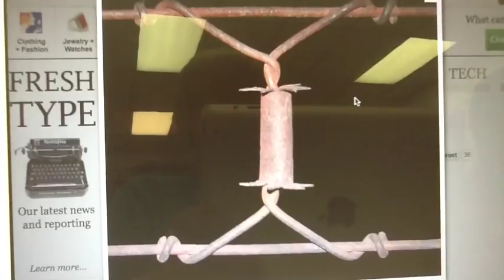Joseph Glidden : Barbed Wire